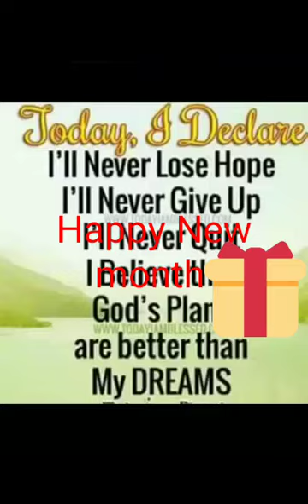GOD IS SO GREAT FOR GIVING US ANOTHER BRAND NEW DAY AND NEW MONTH, ALL THANKS TO GOD ALMIGHTY